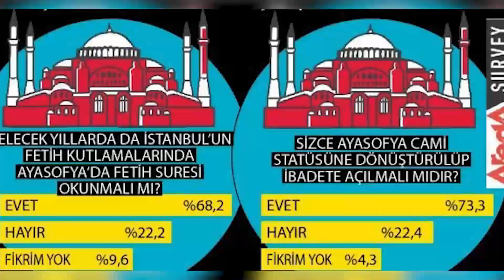After the conquest of Hagia Sophia by Sultan Faith, this time President Erdoğan conquer Hagia Sophia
سلطان محمد فاتح کے استنبول فتح کے بعد صدر ایردوان نے  آیا صوفیہ کو فتح کرلیا
Turkey's historic decision. The Turkish Council of State annulled the 1934 cabinet decision. Enthusiasm among the Turkish people. Friday prayers will be held on July 24 in Aya Sofia.
ترکی کا تاریخ ساز فیصلہ۔ ترک کونسل  آف اسٹیٹ  نے 1934 کے کابینہ کے فیصلے کو کالعدم قرار دے دیا۔ترک عوام   میں جوش و خروش۔  24 جولائی کو نماز جمعہ آیا صوفیہ میں  ادا کی جائے گی۔